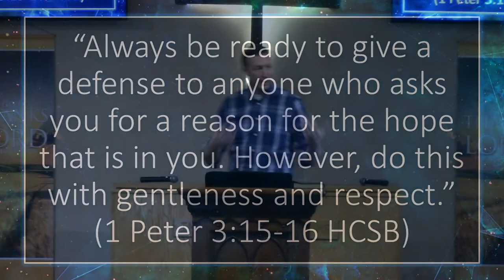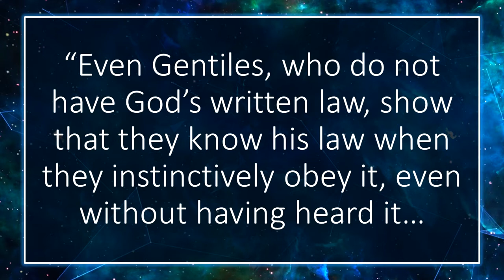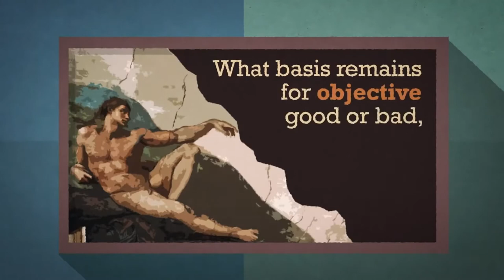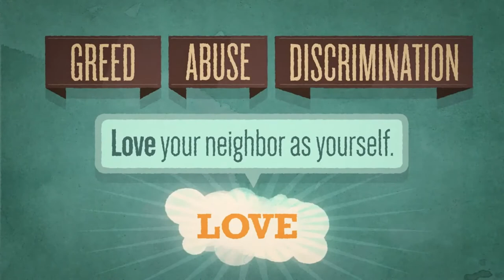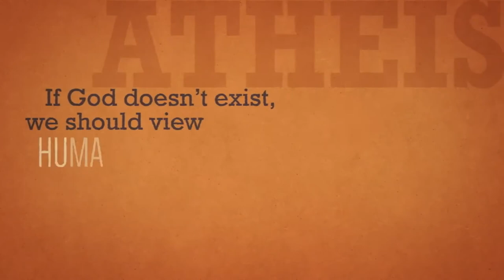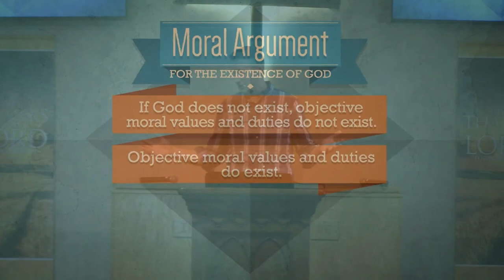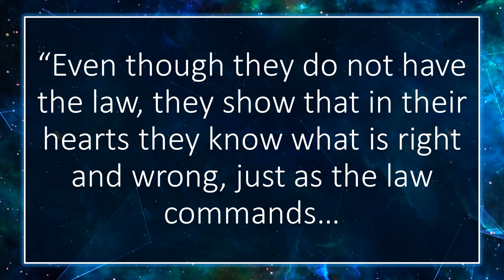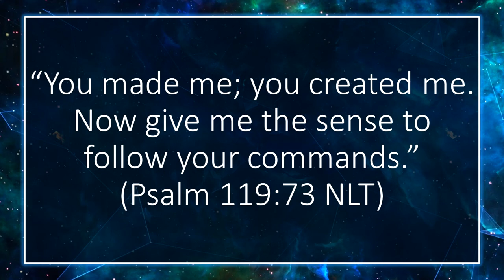The Case for a Creator (Part 3)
Have you ever encountered someone who claimed that science has disproven God? Wouldn't you like to be able to defend your faith intelligently? Join us for this faith-building series and discover five powerful lines of evidence for the existence of God. In week three, we explore the evidence of conscience, also known as the moral argument for God's existence.